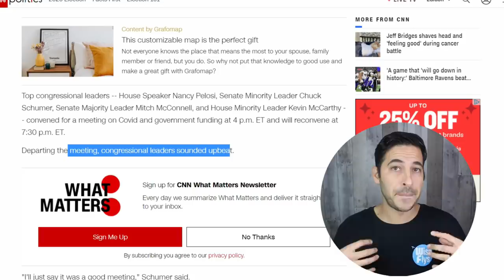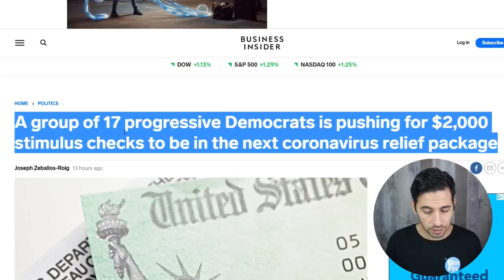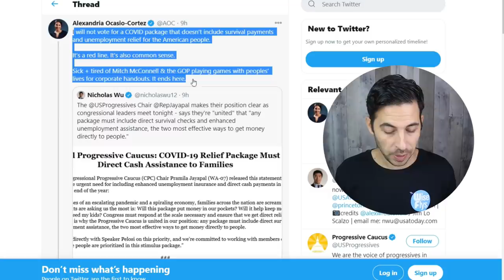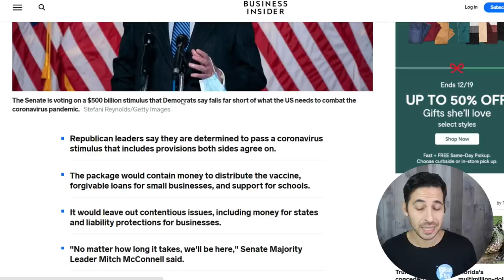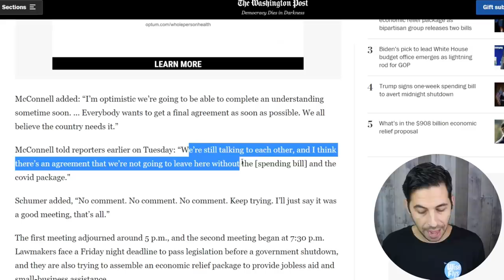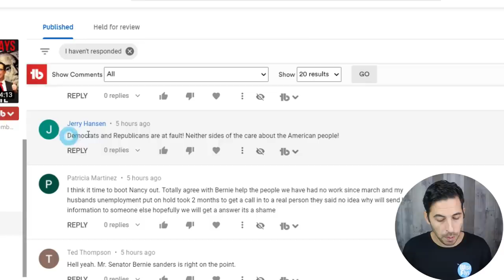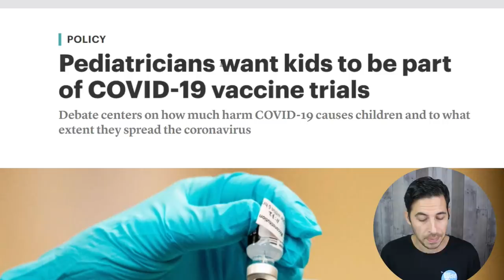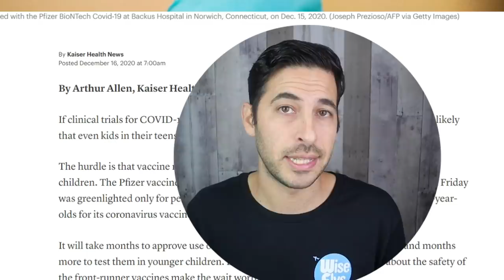GOOD NEWS! New $2000 Stimulus Check Terms! Pelosi & McConnell Meeting | 2nd Stimulus Check Update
2nd Stimulus Check & Package Updates.

David is choosing subscribers at random to receive a $200 check.
How To Be Chosen:
Wise Cents (Will be verified)
Wise Vibes (Will Be Verified)
David will mail random winners a $200 check.
Winners will be chosen Friday, December 18.